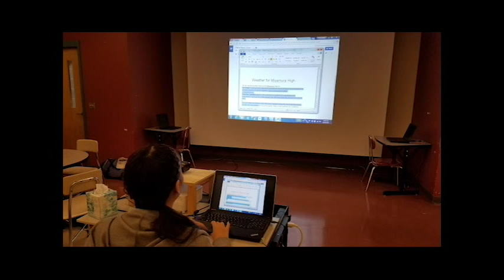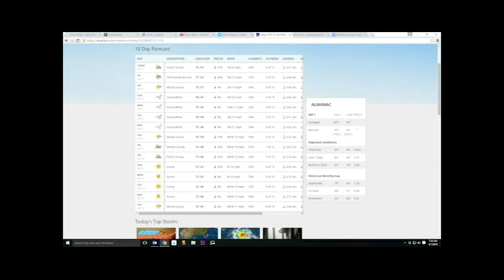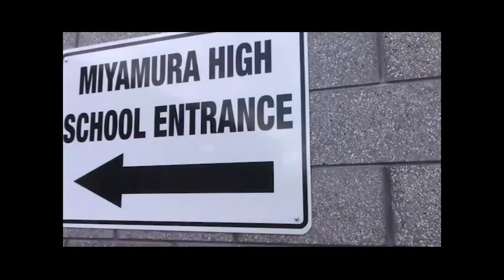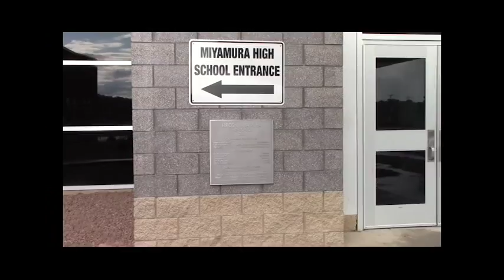9/1/16 Patriot News Broadcast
1st Hour Broadcasting class Edition of Patriot News